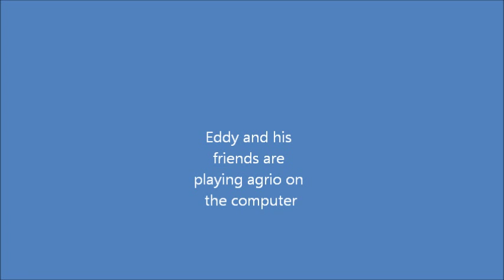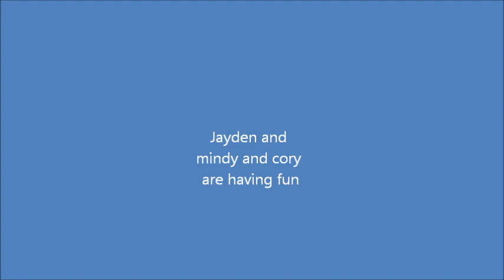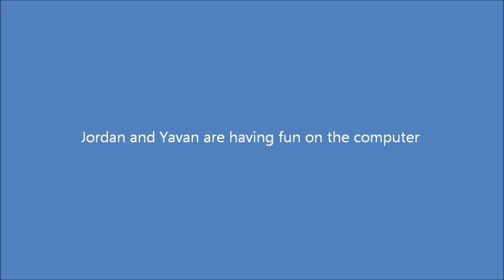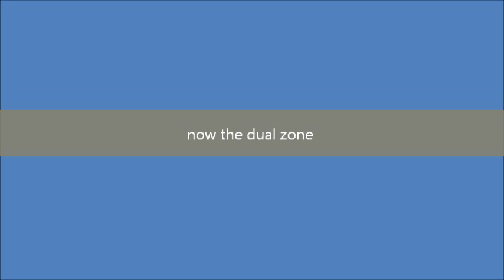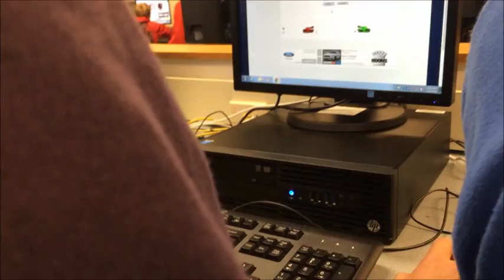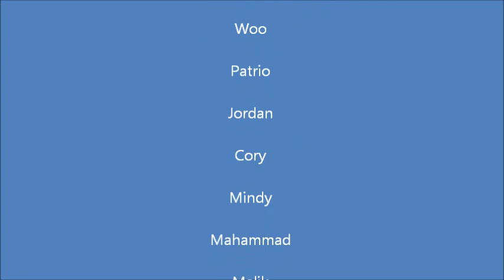Fun Day on the computer with friends part 4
this is going to be a last day of winter before spring

having fun on the computer with friends while our angry teacher and his senior students traveling to Philadelphia stadium on the mega bus traveling in Interstate 95 at 6 O clock am. early in the morning